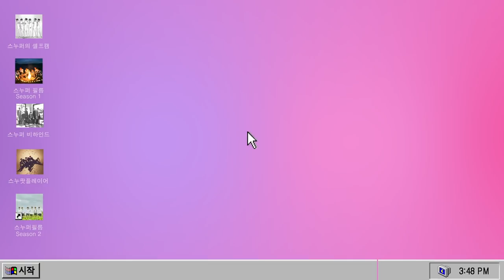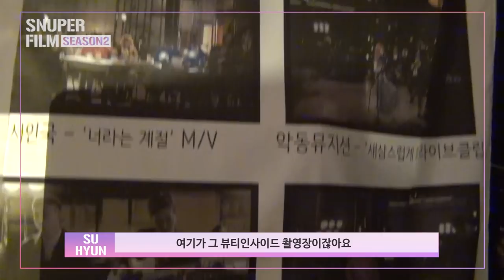SNUPER FILM Ⅱ E02 - '내 눈에는 니가' MV 셀프캠